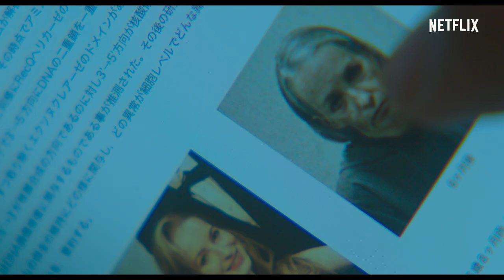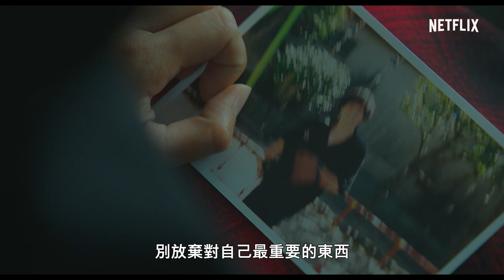《我的櫻花戀人》| 正式預告 | Netflix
「總在春天來臨時，想起我深愛的、如花瓣般落下的妳。」

熱賣超過 70 萬本的愛情小說《我的櫻花戀人》終於改編成電影版本！
攝影學徒晴人與美咲相戀，無奈美咲患上不治之症，衰老速度比一般人快幾十倍。這段稍縱即逝的珍貴愛情，就像櫻花季節飄落滿地的花瓣。美咲莞爾的美麗時刻，晴人一一用相機拍下，即便花落已久，她的笑靨依舊長留心中。

主演：中島健人、松本穗香、永山絢斗、櫻井由紀、及川光博
主題曲：Mr. Children〈Eien〉
改編自宇山佳佑的小說《我的櫻花戀人》（集英社文庫出版）

Netflix 電影《我的櫻花戀人》將於 2022 年 3 月 24 日起全球上線，Netflix 獨家！

關於 Netflix：
Netflix 是全球首屈一指的串流娛樂服務事業，在逾 190 個國家與地區擁有 2.22 億名付費會員，內容包括影集、紀錄片、劇情長片與手機遊戲等，橫跨多種類型和語言。會員可以透過任何配備上網功能的裝置，隨時隨地不限時數盡情觀賞，亦可輕鬆播放、暫停與接續播放，享受無廣告及無合約拘束的娛樂體驗。

他們在彼此懷中找到永恆的愛，然而宛如短暫盛開的櫻花一般，他們共度的時光也是令人心碎的轉瞬即逝。